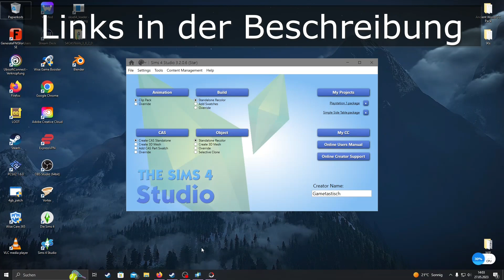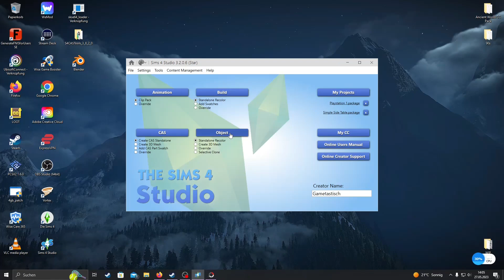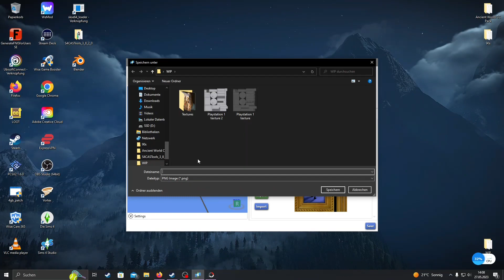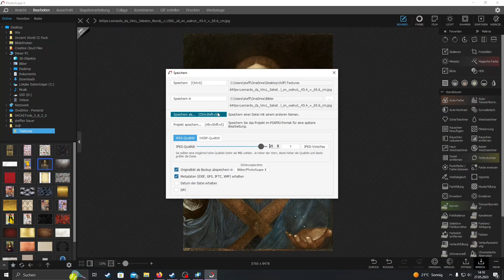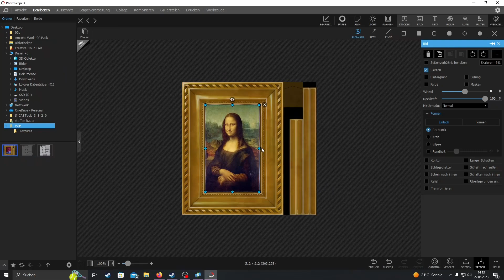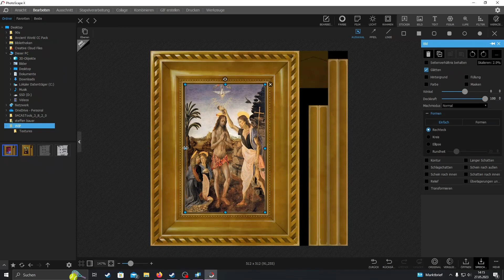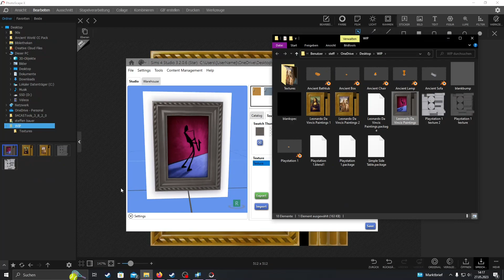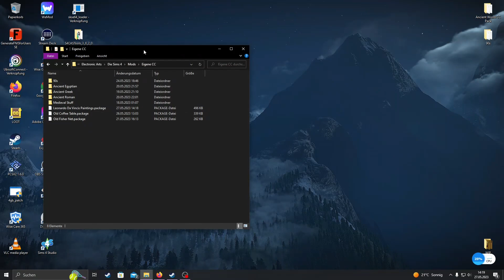Sims 4 | Custom Content Tutorial | Recolor | Deutsch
Einführung 00:00
in Sims4Studio starten 01:11
Package Datei erstellen 01:44
weitere Schritte in S4S 02:36
Texturen Exportieren 03:36
Texturen Einfügen 04:03
Texturen Importieren 07:00
Verschiedene Swatches erstellen 09:14
Packade datei in das Spiel einfügen 10:38
Endergebnis 11:17

Chillpeach - Listen Closely :    • [vlog background ...